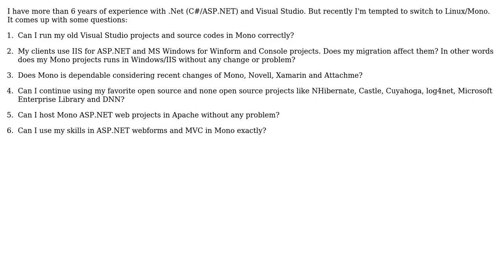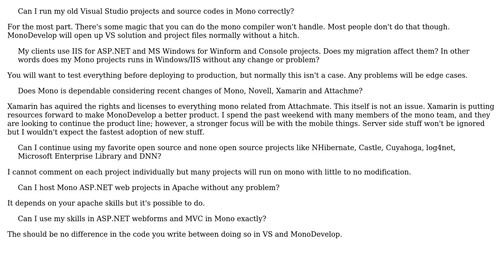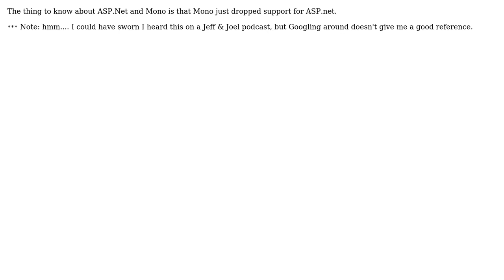Software Engineering: Can I use Linux/Mono instead of Windows/Visual Studio without any problem?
With thanks & praise to God, and with thanks to the many people who have made this project possible! | Content (except music & images) licensed under CC BY-SA | Music | Images & others | With thanks to user Travis user Scott C Wilson user Rufo El Magufo user Afshar Mohebi and the Stack Exchange Network Trademarks are property of their respective owners. You are responsible for your own actions.